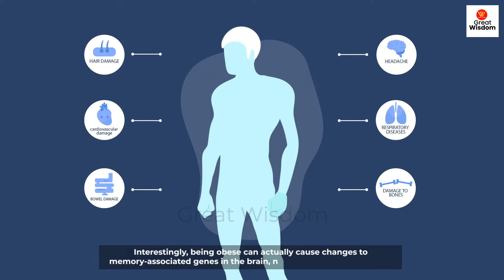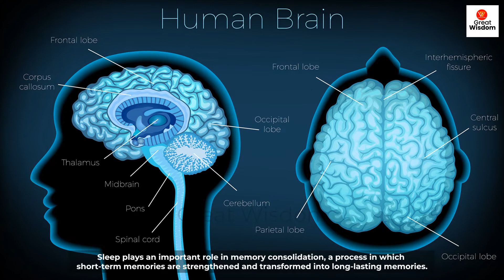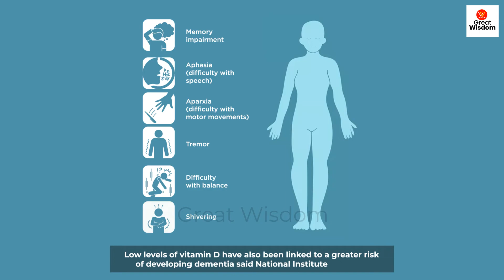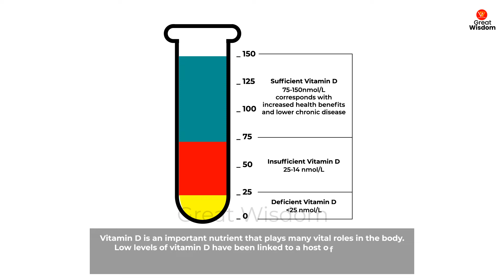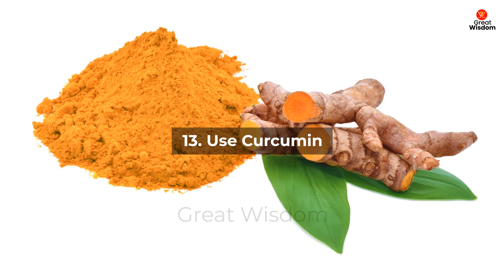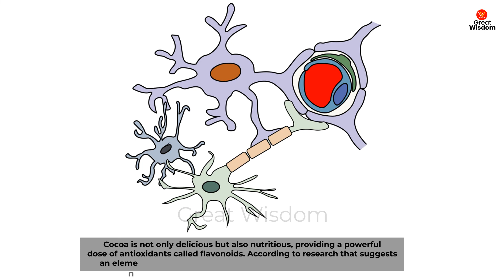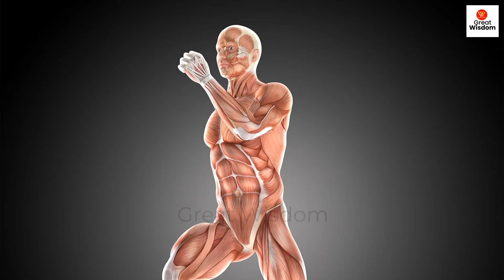Increase your Memory Power Naturally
This video explores the scientific evidence behind there some top of the best brain foods as well as methods to keep your brain healthy in a natural way. If you've ever found yourself forgetting where you left your keys or blanking out information on important tests then you have probably wished that your memory was a bit better. Fortunately, there are plenty of things that you can do to help improve your memory.